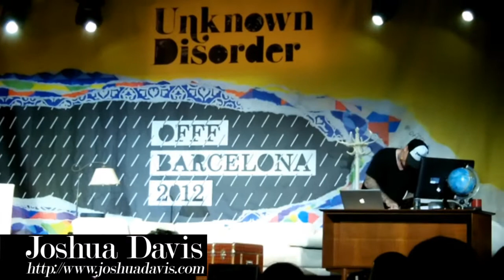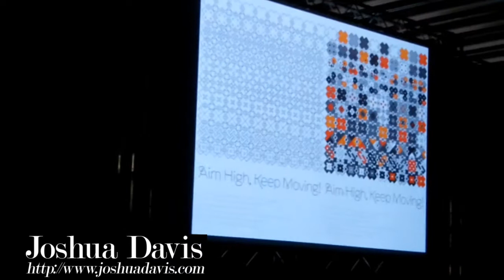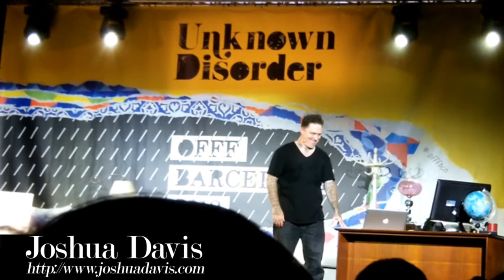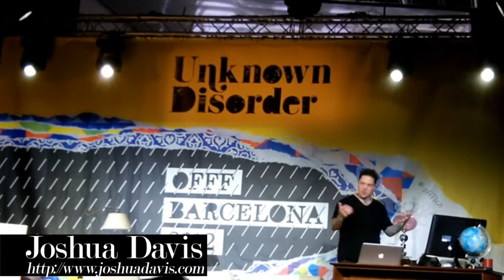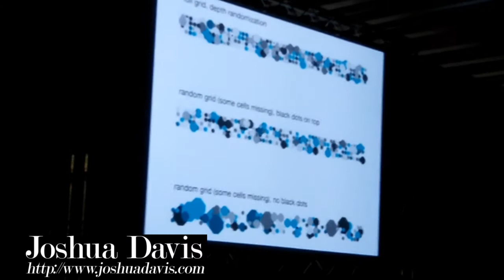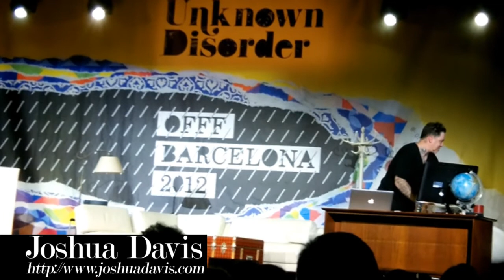Joshua Davis OFFF 2012 Barcelone